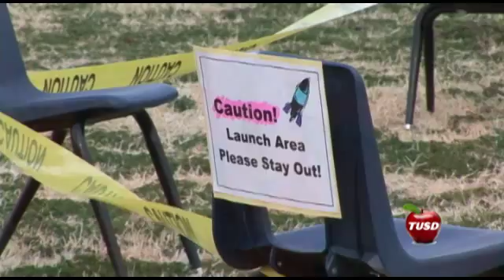TUSD Pueblo Garden's Rockets H264 youtube mpeg4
TUSD Pueblo Garden's third grade class Rokets after 100 days of learning.